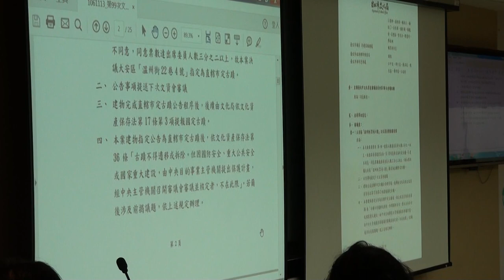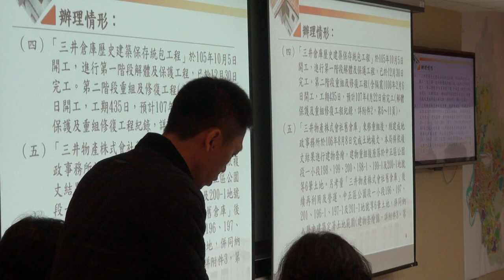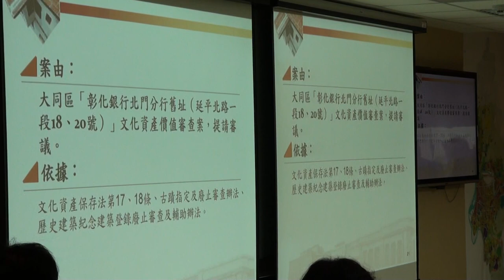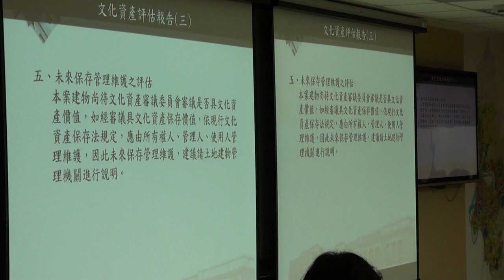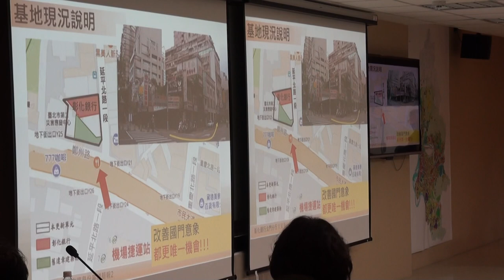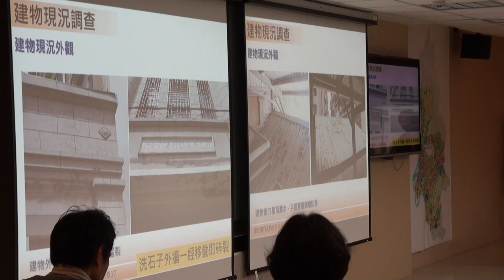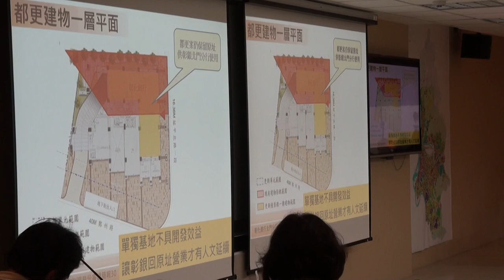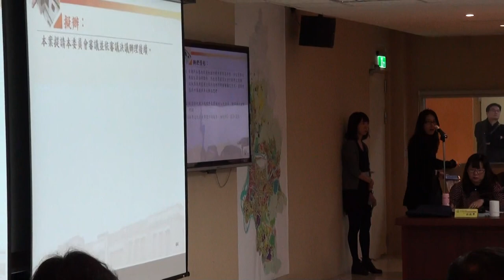臺北市文化資產審議委員會第100次會議影片-PART1